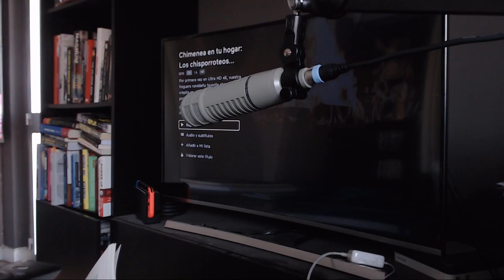El Capital Caribe Mix Vol. 1